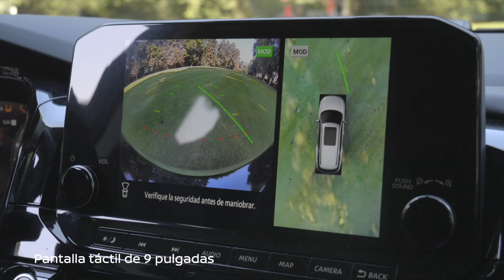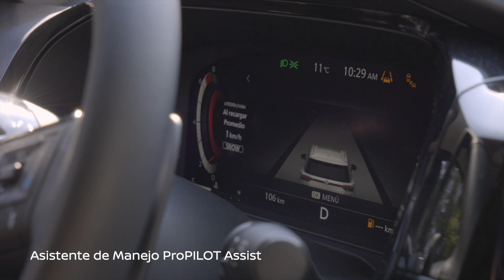CARLOS ATHIE en AVANDARO con la NISSAN PATHFINDER 2023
Descubre los momentos íntimos con el actor mexicano Carlos Athíe y su perra Lola en una escapada de fin de semana en Avándaro en Valle de Bravo, Estado de México @ConexionDestinos